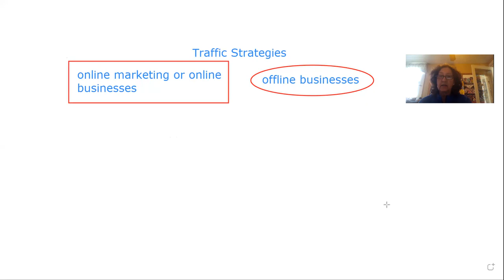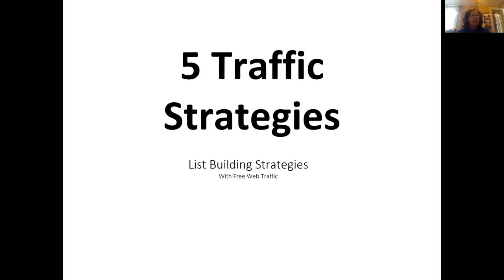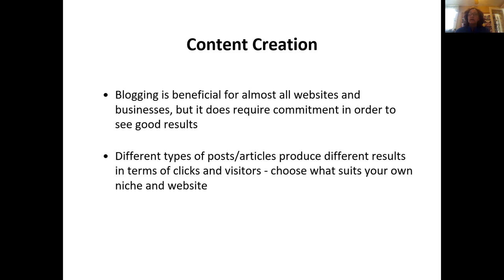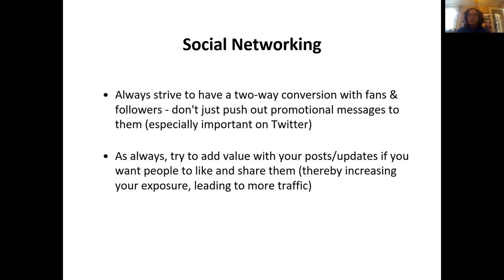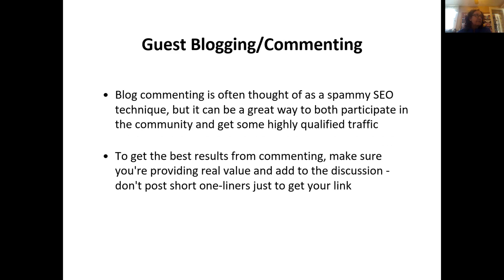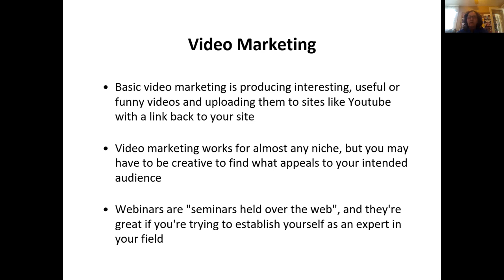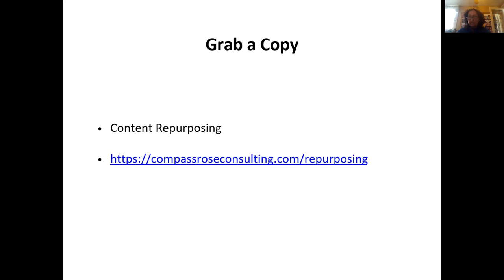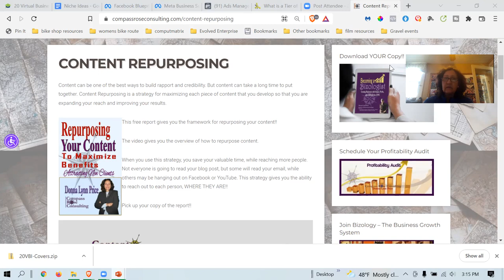5 Traffic Strategies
Learn five free traffic strategies that can help you increase income.  Traffic is profitability accelerator #1.

Pick up the book: Becoming a Bizologist to learn the Four Pillars of Success and the 8 Profitability Accelerators